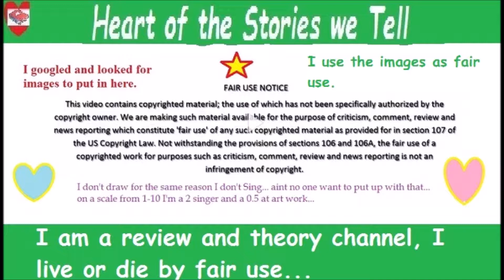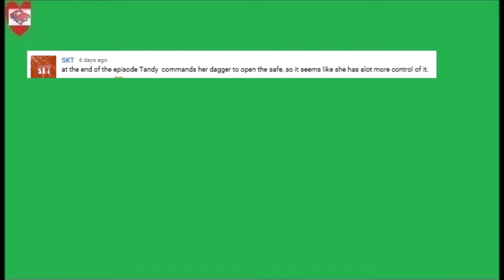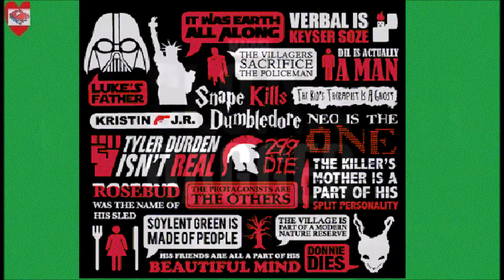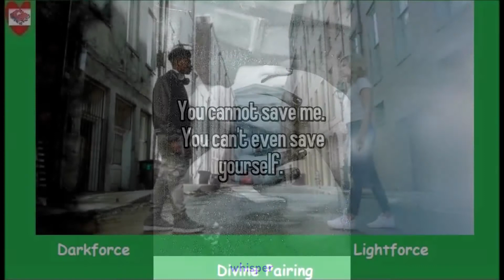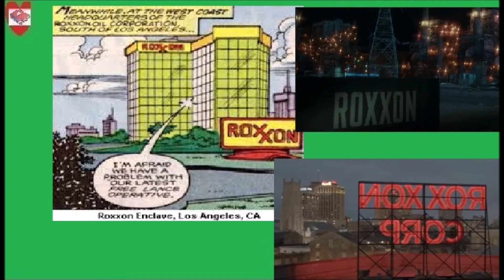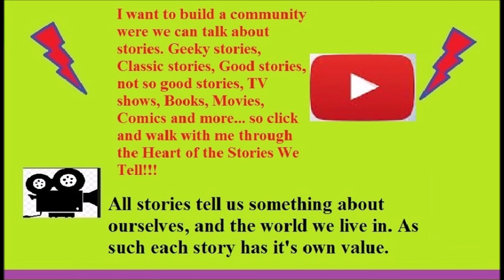Review: Cloak and Dagger 1:5 6/28/2018 (Princeton Offense)